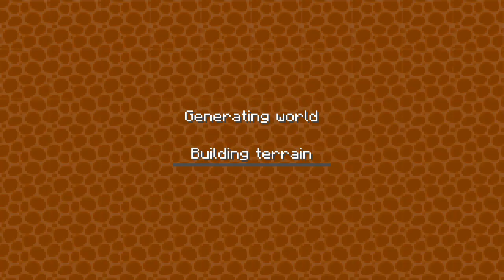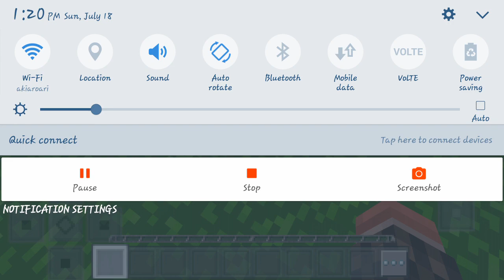Doing parkour challenge with my two brothers.Ari Boy the winner😅😅😅Yay!!!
Ari Boy gets 100 Diamonds in survival multicraft